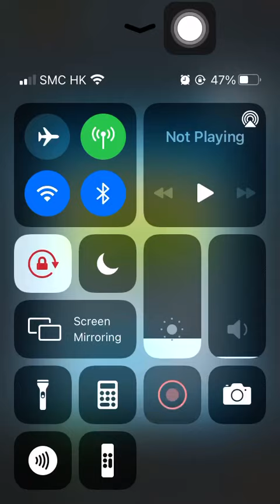Special Missions 2 20220327 Aggretsuko: Short timer Strikes Back! 烈子 Puzzle Gameplay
Cafe clerk